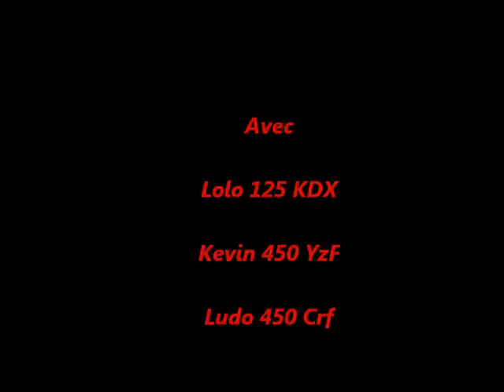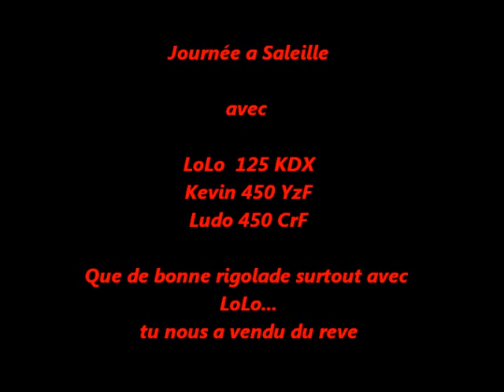Saleilles avec lolo & kevin & ludo 22 12 13